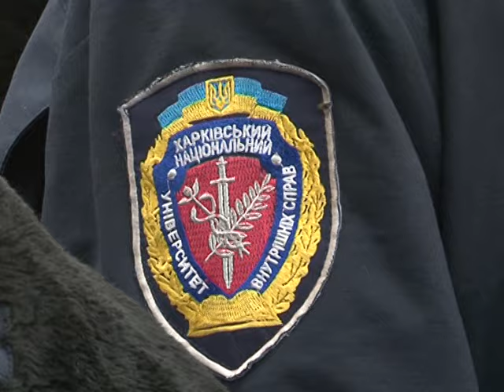День Достоинства и Свободы. Харьковский национальный университет внутренних дел